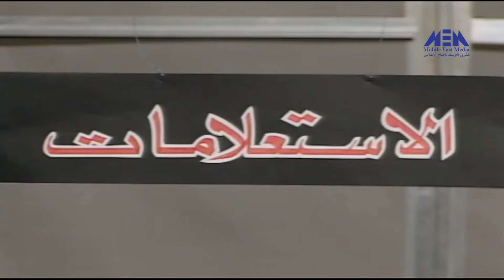مسلسل ( العائلة ) كاملا حلقة 03